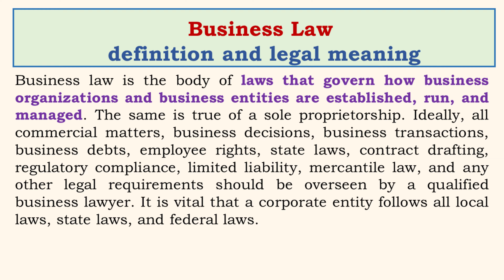Business Law definition and legal meaning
Business law is the body of laws that govern how business organizations and business entities are established, run, and managed. The same is true of a sole proprietorship. Ideally, all commercial matters, business decisions, business transactions, business debts, employee rights, state laws, contract drafting, regulatory compliance, limited liability, mercantile law, and any other legal requirements should be overseen by a qualified business lawyer. It is vital that a corporate entity follows all local laws, state laws, and federal laws.